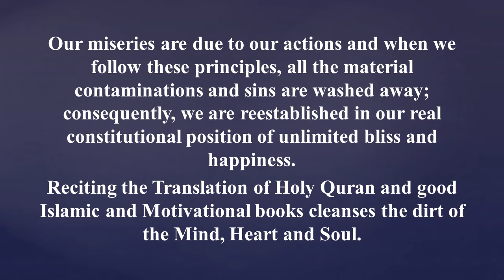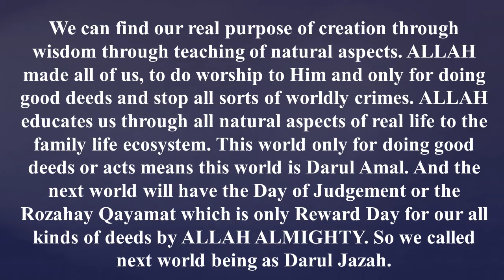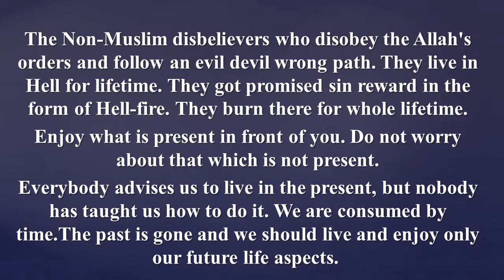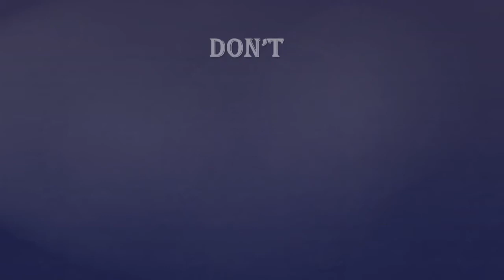WHAT LIFE IS ALL ABOUT?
JAZAKILLAH

"He who is the means for a good deed gets the same reward as the one who performs it."